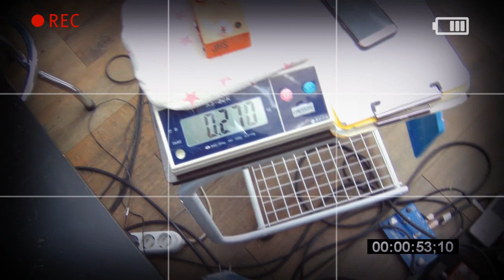JHS 이펙터 Pulp N Peel V4 (Compressor / Preamp)